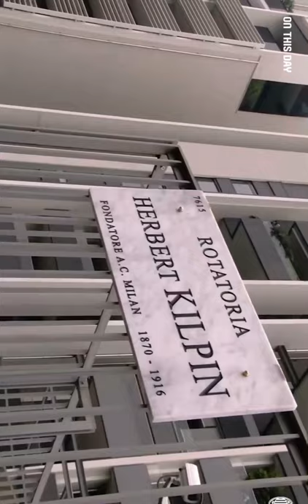1899, Herbert Kilpin fonda il Milan...